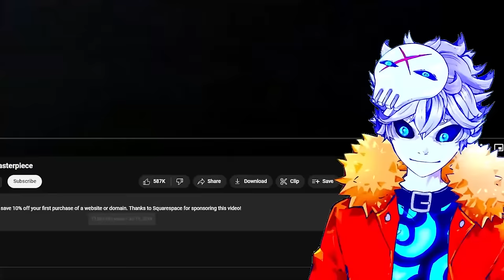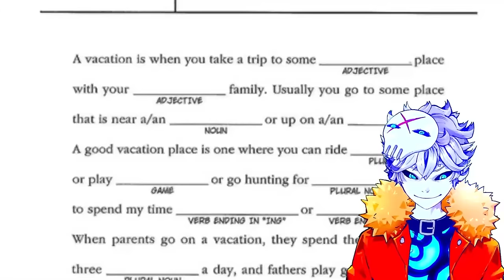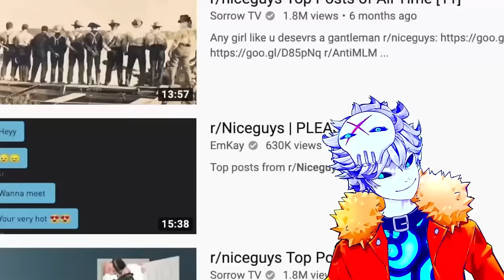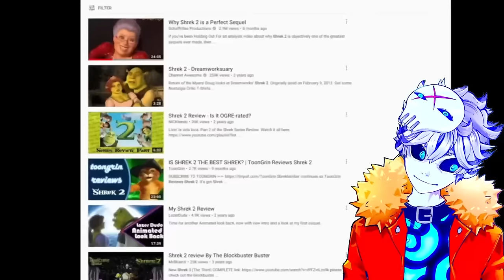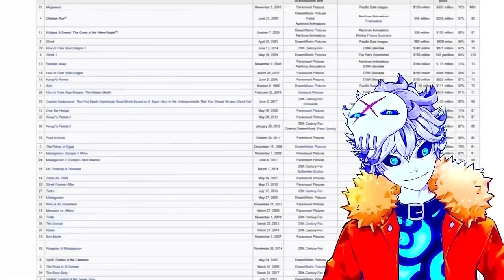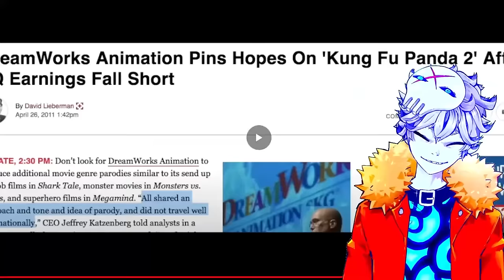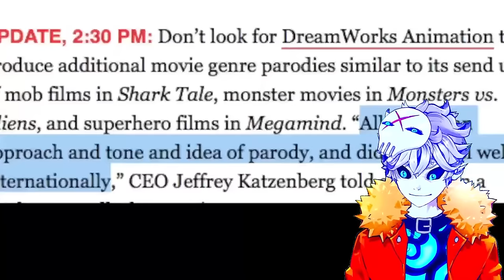Why Megamind is a Subversive Masterpiece | Nux Reacts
With Megamind 2 doom syndicate cringe released i wanted to take a deeper look at what makes the og megamind a subversive masterpiece with characters like megamind, metro man and tighten/titan all being absolutely insanely well written overpowered characters done right... thanks @SchaffrillasProductions for putting together this banger

Credits:

Vtube model Live2D :
Enma @ Ironvertex